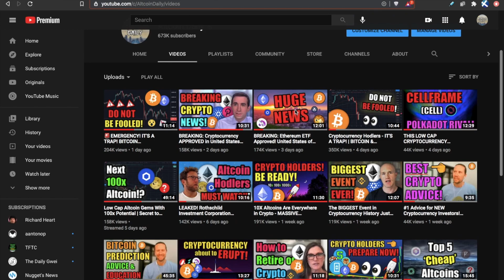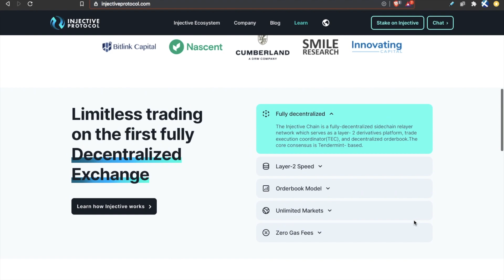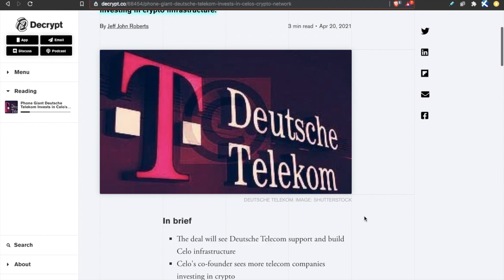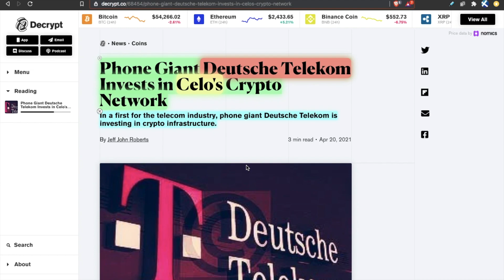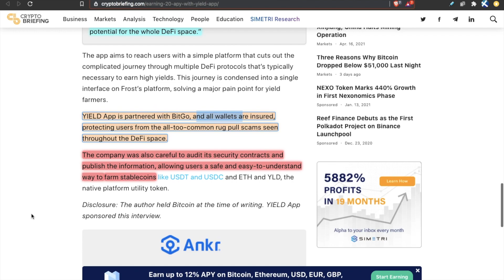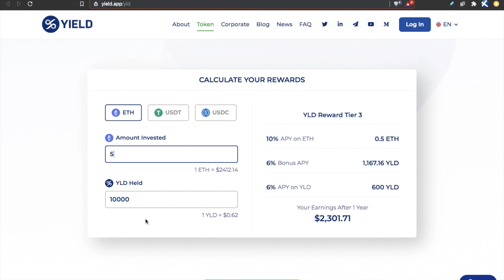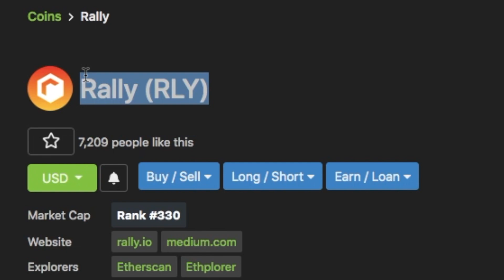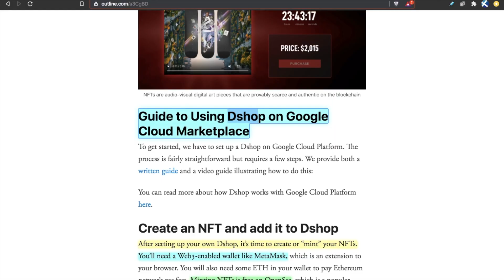5 Coins to $5 Million | Best 'Hidden Gem' Altcoins with MASSIVE GROWTH Potential To Buy the Dip!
Bitcoin JUST crashed below 50k as entire cryptocurrency market falling w/ it! For those looking to buy the dip, in today's video let me put 5 undervalued altcoins on your radar in April 2021!

Use this Binance Referral ID code "MMT30EAI" while creating a new account. You will get a lifetime discount of 20% over every trade:

Is ethereum a good investment 2021? What will ethereum be worth in 2021?

TimeStamps:
00:00 Intro
01:05 Coin 5 - Layer-2 Decentralized Derivatives Exchange
03:45 Coin 4 - Telecom Industry BUYING Tokens
06:31 Coin 3 - Licensed Fintech DeFi App
09:55 Coin 2 - Top “Social Token” Platform
12:40 Coin 1 - NFT Coins Partners w/ Google Cloud
14:16 Final Thoughts